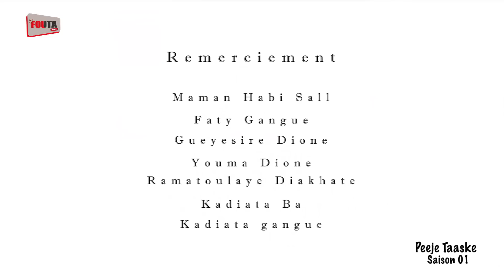Série Peeje Taaski saison 01 episode 18